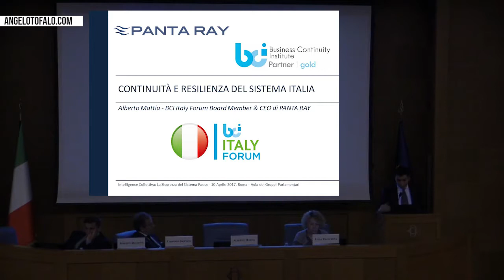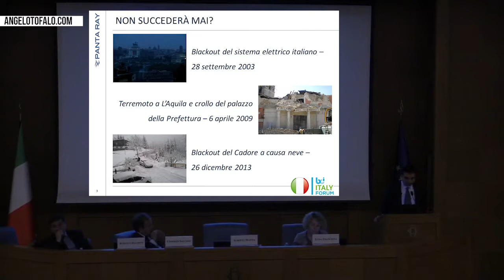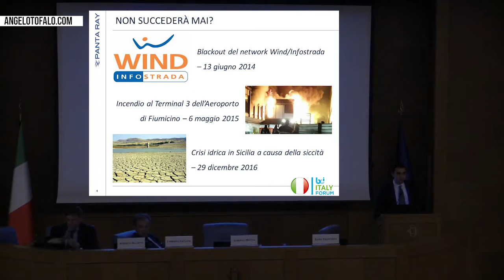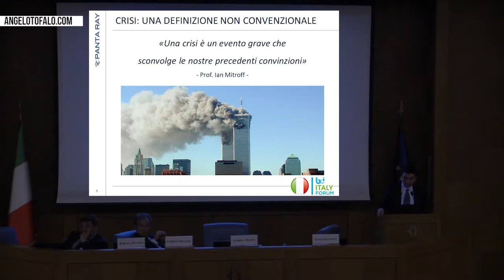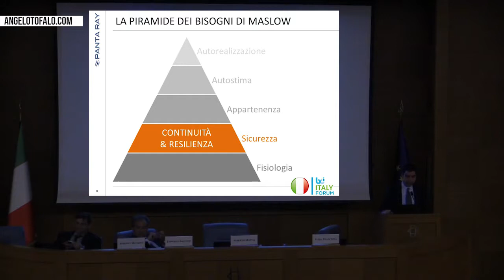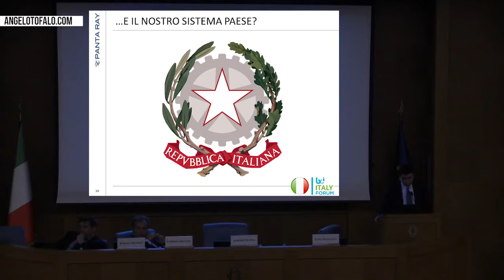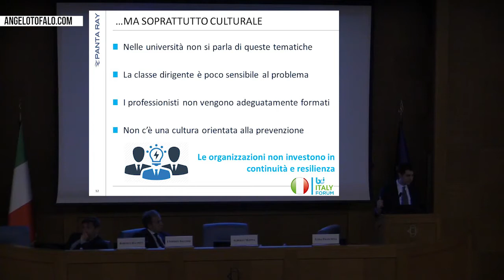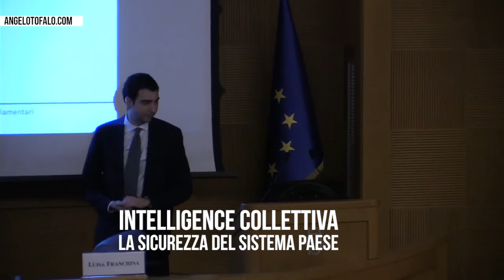Alberto Mattia: Intelligence Collettiva, la Sicurezza del Sistema Paese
Intelligence Collettiva: La Sicurezza del Sistema Paese
Dott Alberto Mattia
Continuità e Resilienza del Sistema Italia